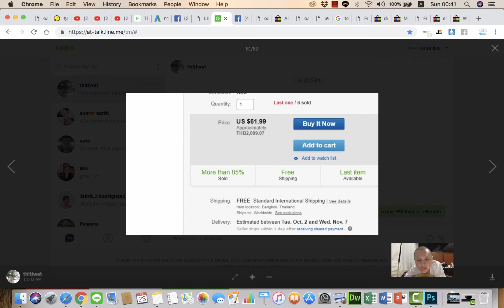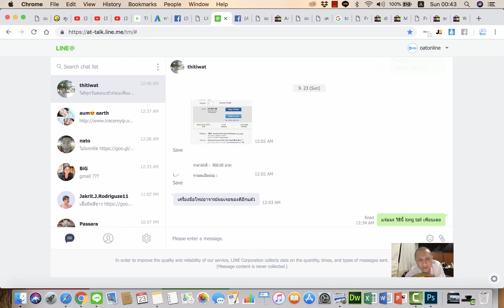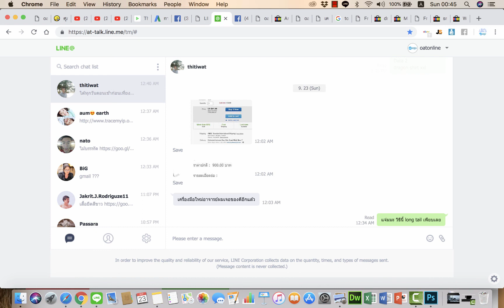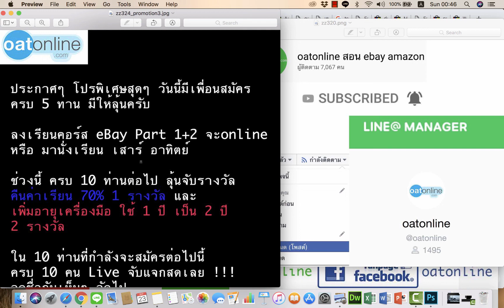เรียน ebay รีวิว เทคนิค คลิปสอน data 2 คลิป 33 สุดยอด !!!